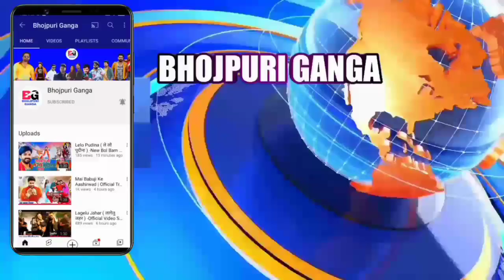Apradhi ( अपराधी ) | Bhojpuri Movie 2023 | Official Trailer | Release Date | Khesari Lal Yadav